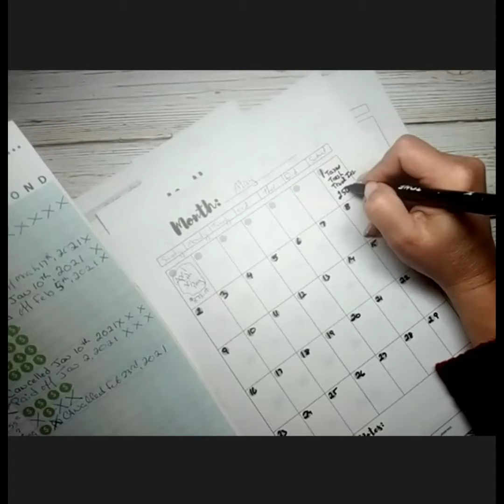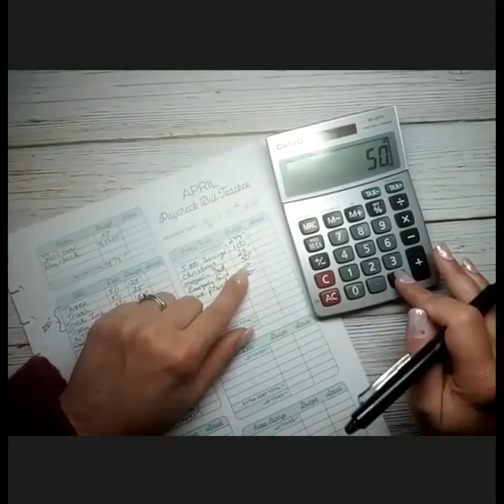CHANGING THINGS UP- AUG 30TH BUDGET / THE BUDGET MOM / CALENDAR / BILL TRACKER / BUDGET BY PAYCHEC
Changiong up my budget big time. Will it work?

 **I am working on fixing broken links in all videos. Copy and paste is not my friend lately.**

Will I reach my Budget Goals?

Follow along on my budgeting journey to see me figure out this whole budgeting thing.

YouTube Friends:

LIFE IN ENVELOPES
Etsy shop.

MOVING FORWARD!